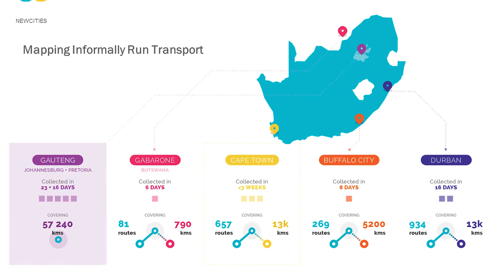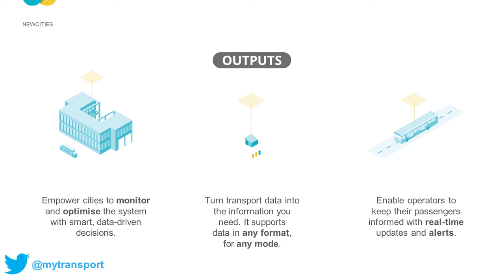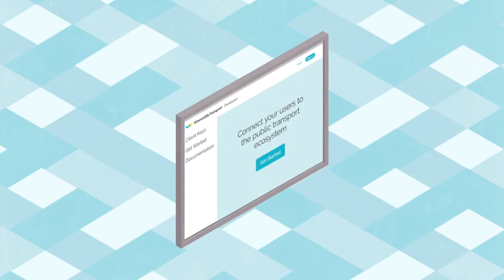Global Urban Innovators 2017 - Devin de Vries, WhereIsMyTransport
WhereIsMyTransport is a 2017 Global Urban Innovator showcased at the NewCities Summit 2017 in Songdo, South Korea.

WhereIsMyTransport provides an open platform for integrated transport data that provides users, developers and cities with a comprehensive look at formal and informally run public transportation options, particularly in emerging African cities.

The Global Urban Innovators is the first global innovation startup program to tackle the biggest urban challenges of our time by supporting and promoting the 8 most innovative startups and social enterprises that use technology to solve pressing issues in cities.